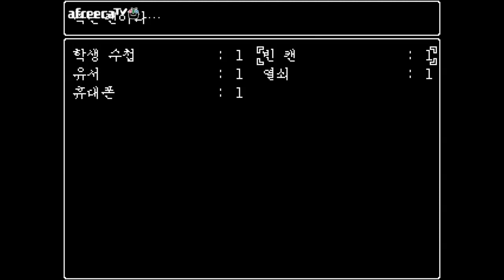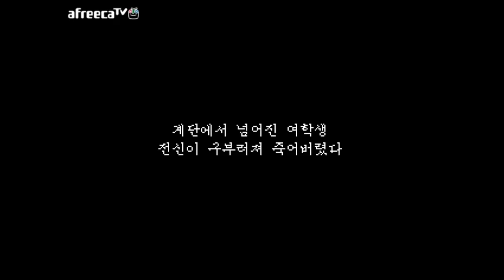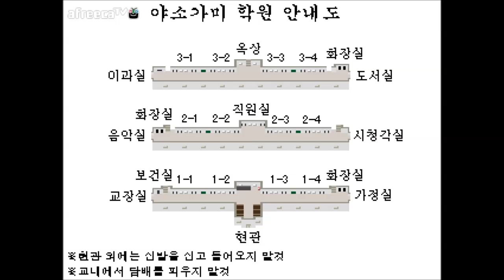[이치로소년기탄 7대불가사의 알만툴게임 2편] 양띵TV서넹